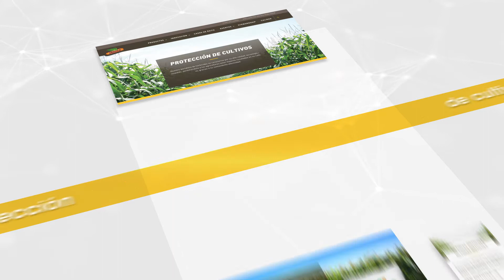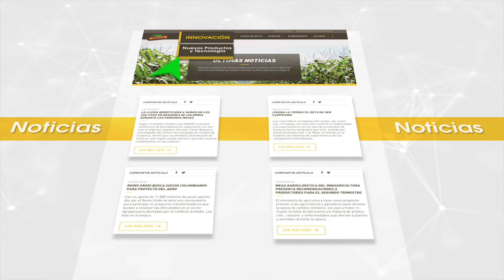Visita Nuestra WEB